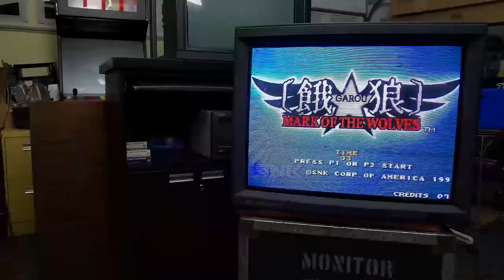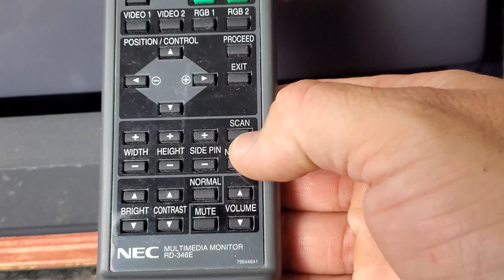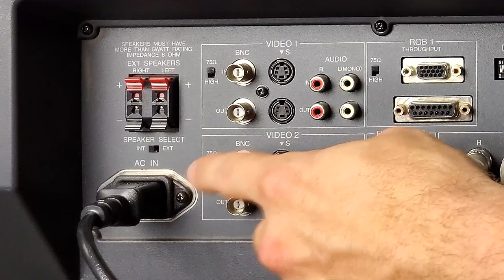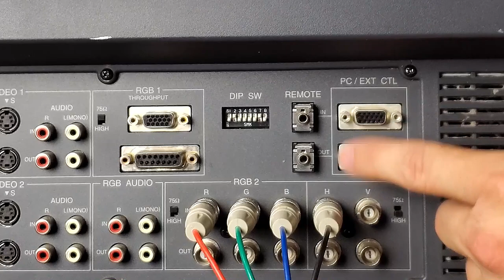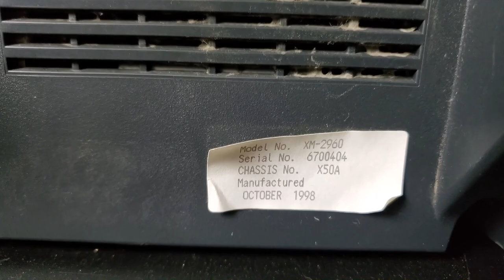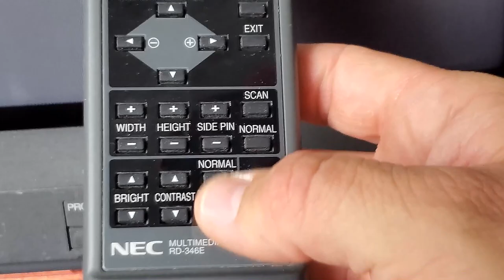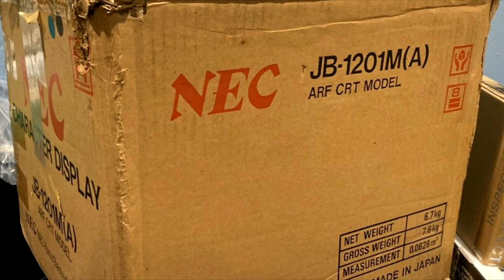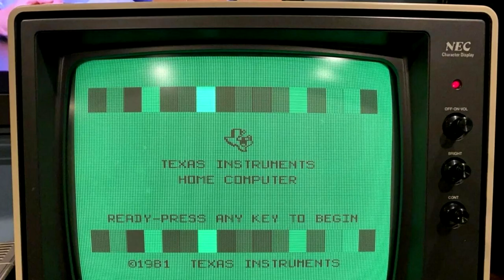The NEC XM29 60 Plus MultiSync CRT Monitor is GIGANTIC! - A Retro Shadow Mask Masterpiece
This is an overview for the "GIGANTIC" NEC XM 2960 Plus MultiSync Pro CRT Monitor.  There is also a guide to help you set up the monitor for retro gaming through RGB.  The NEC XM & XP CRT Monitors are true unicorns in 2021.  Follow me as I work to fully restore this beautiful retro hardware.

Today's video games featured were from:
 - The SNK Neo Geo MVS.  This is a custom home console version.  The picture is in RGBS and 240p.       The games are Pulstar, Nam 1975 & Garou: Mark of the Wolves.
- The SNES.  This is the SNES Jr/Original Mini Console.  It has been modded for RGBS output and the games are Contra III: The Alien Wars and The 240P Test Suite.

Songs for Today's intro are from The Terminator Soundtrack from the Sega CD Game and the exit music is From the Spiderman Vs. Kingpin Soundtrack also on the Sega CD.

0:00 - Opening - Brief History of NEC
1:57 - Monitor Introduction
4:05 - Rear Panel/Input Board Review
4:59  - RGB Inputs in the Monitor and how to use them
7:18 - Dip Switch Settings
8:26 - Loud Fan Demo
9:14 -  Front Button Panel Overview and Instructions
9:50 - Remote Control Demo & Instructions
10:30 - Restoration Plan and Calibration Overview
11:30 - Conclusions
12:34 - Brutus Update and Appearance
13:20 - NEC Early CRT and Hardware Slide Show